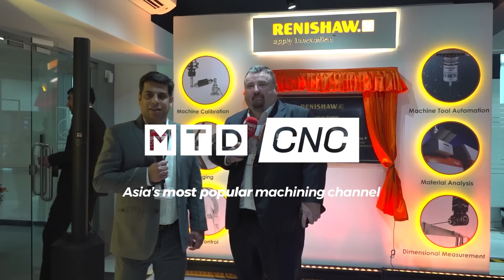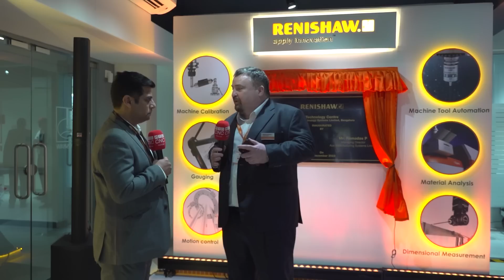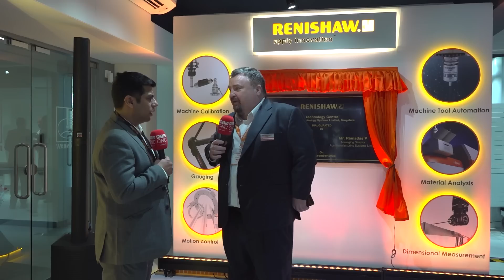Renishaw’s Paul Gallagher on new tech center in Bangalore, India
MTDCNC’s Ashutosh Arora interviews Renishaw’s Paul Gallagher about the newly inaugurated tech centre in Bangalore, the heart of the CNC world. Bangalore is a strategic location for Renishaw where their new facility allows them to showcase world-famous technology. With a consultative approach, Renishaw is geared to help people upgrade equipment in terms of capabilities, functionalities, and results. Undertaking several significant expansions across the APAC region, Renishaw believe this new tech centre will play a key role in supporting the export-driven manufacturing industry across the country.

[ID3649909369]